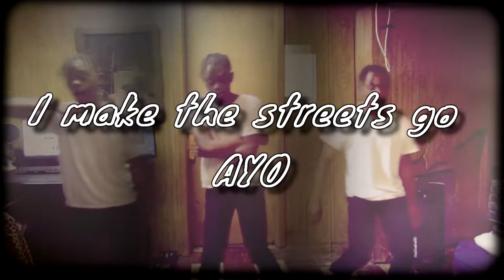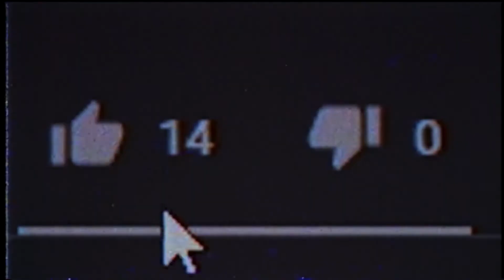ENDING THE NEW YEARS OFF WITH A BANG | Geometry Dash part 8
ultimate Kudos goes to my lovely Girlfriend for making my outro background show her some love in the comments

Ubisoft: Cray-Z2002
Origin: CrayXYZ

                                                     PEACE